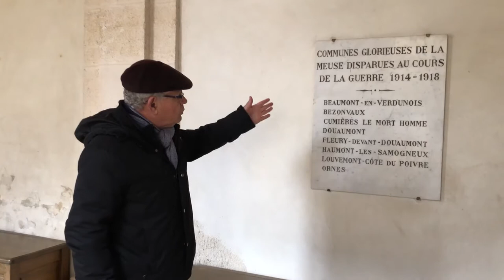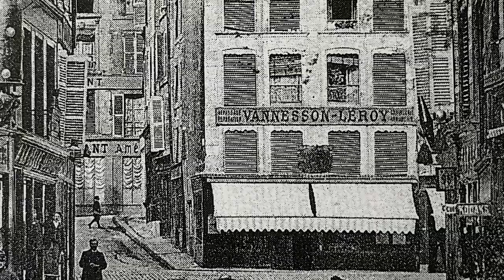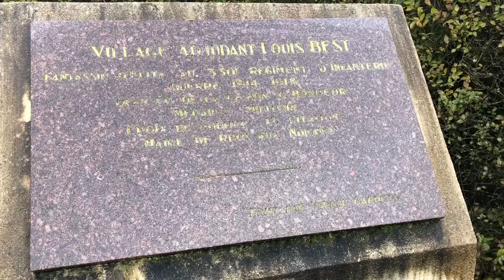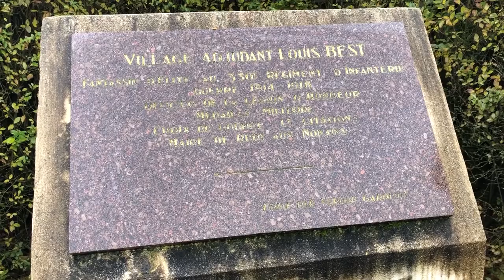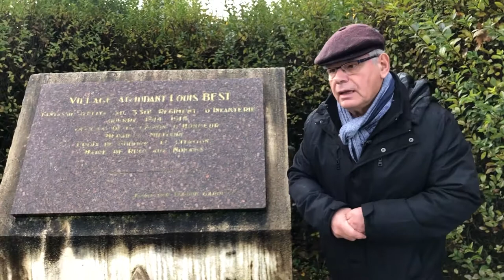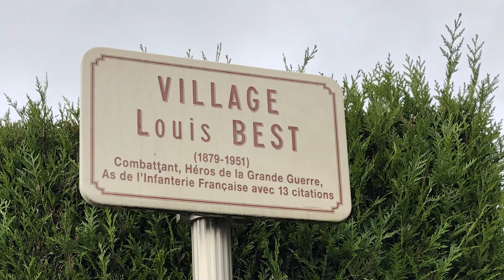1916: Verdun sous les bombardements